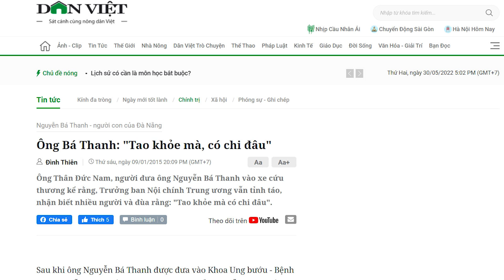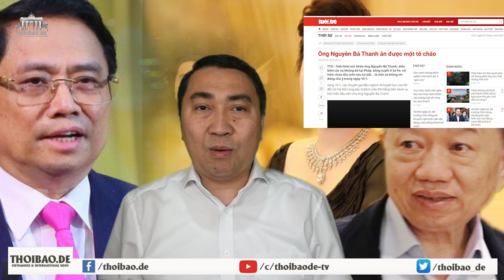Tô Lâm “khỏe có chi mô” và “ăn được một bát cháo?”